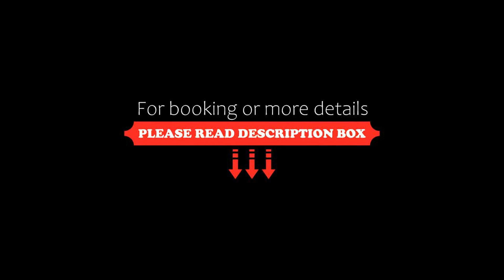Condos Château-Bromont, Bromont, Canada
About Property:
Situated in Bromont in the Quebec region, Condos Château-Bromont features accommodation with free WiFi and free private parking.
Each unit features a terrace offering mountain views, a flat-screen TV, a seating area, a well-fitted kitchen and a private bathroom with bath or shower.
Ski-to-door access is available on site and skiing can be enjoyed within close proximity of the aparthotel.
Club de Golf du Vieux Village is 4.6 km from Condos Château-Bromont, while Palace de...
Property Type: Hotel
Address: Rue de Bagot, J2L 1M6 Bromont, Canada
Searching For
1. Condos Château-Bromont - Bromont - Canada
2. Condos Château-Bromont - Bromont - Canada Address
3. Condos Château-Bromont - Bromont - Canada Rooms
4. Condos Château-Bromont - Bromont - Canada Amenities
5. Condos Château-Bromont - Bromont - Canada Offers and Deals
Audio Credit:
Track Title: Reasons To Hope
Artist: Reed Mathis